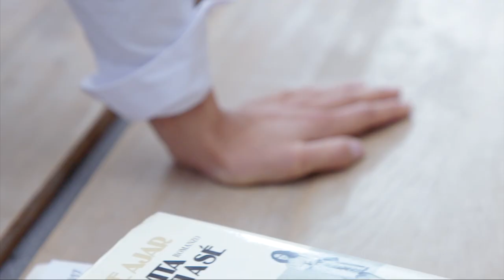OLTRE | Estate 2018 - part 1